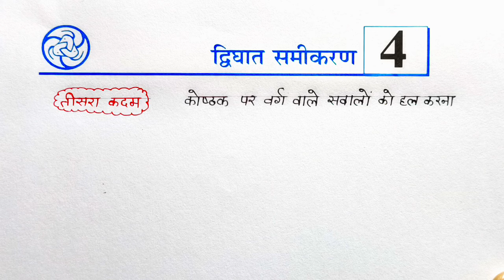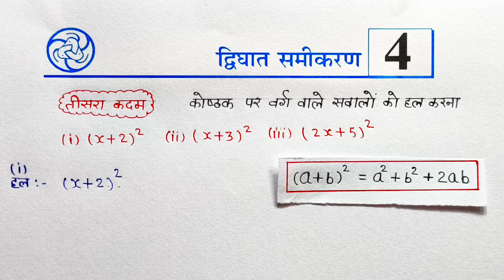Class -10th Maths chapter 4 द्विघात समीकरण (quadratic equation) introduction -5 परिचय -5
10th संपूर्ण गणित प्लेलिस्ट (2024-25) New 👇👇👇
PDF नोट्स (गणित & विज्ञान) WhatsApp number 👇👇👇
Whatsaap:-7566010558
कक्षा -10 संपूर्ण विज्ञान प्लेलिस्ट 👇👇👇
Coming soon
About video:-
👉class 10th maths chapter 4 exercise 4.1
👉10th maths chapter 4 important questions
👉quadratic equations class 10 revision
👉prashnawali 4.1 class 10th || Ncert class 10th math exercise 4.1 full solution
👉class 10 math exercise 4.1 NCERT solutions in Hindi| Chapter 4 द्विघात समीकरण | Quadratic equation
👉Class - 10th, Ex 4.1 Q1 Q2 (Quadratic Equations) || New NCERT
👉class 10 maths chapter 4 exercise 4.1 |ncert in hindi | up board, rbse, bihar board
👉Class 10th ncert math exercise 4.1 que no. 1 (Hindi medium)
Videos Topics:-
1.Math Class 10 Chapter 4 introduction
2.Class 10th ncert math exercise 4.1 basic and question 1 (all parts) in hindi
3.Class 10 th(NCERT) Math Chapter-4 Prashnawali 4.1 Solution in Hindi | द्विघात समीकरण
4.prashnawali 4.1 ke sabhi udaharan
5.10 maths chapter 4 exercise 4.1 question 1
6.10th maths chapter-4 example-1 udaharan -1
7.10th maths chapter-4 udaharan-2
8.ncert ganit kaksha 10 by sandeep khare sir